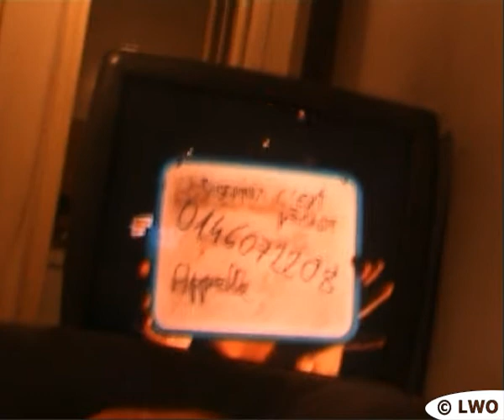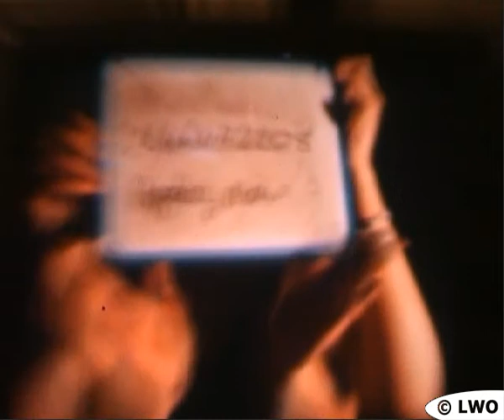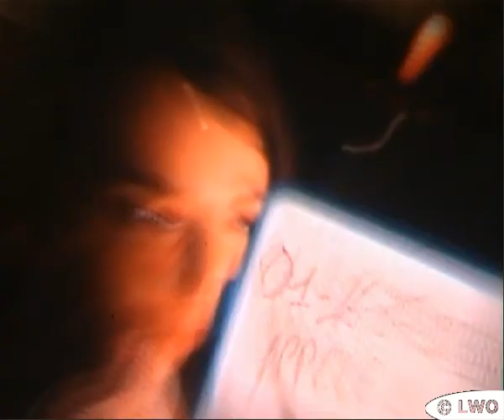"Les Vilaines" girls calling @ Zalea TV (Graff video by LWO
It was late in the night. I was asleep. Suddenly, I heard girls calling from the television, making a strange teasing, sending some messages to join them.
Television show named "La nuit des vilaines" on Zalea TV (March 2007).
Graff video and music by LWO's family.